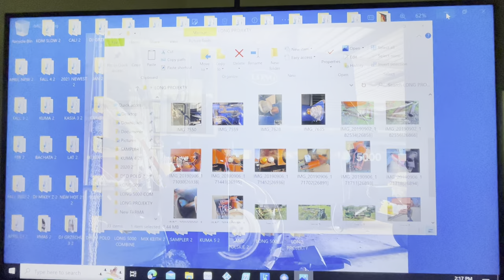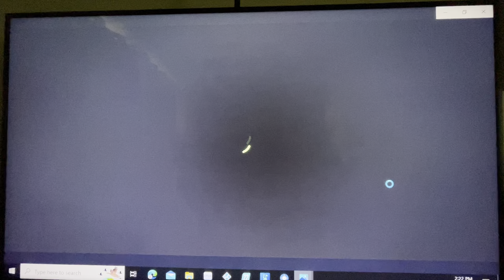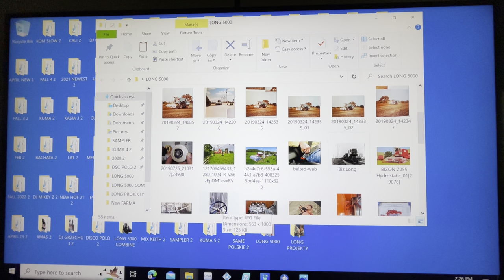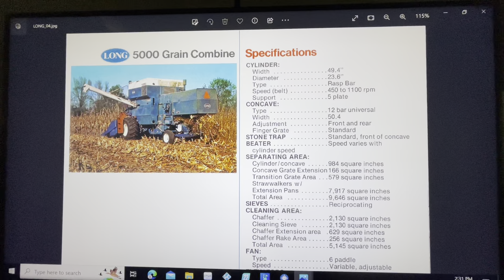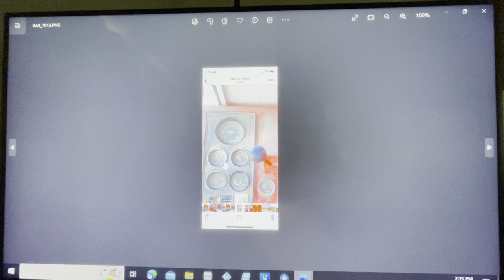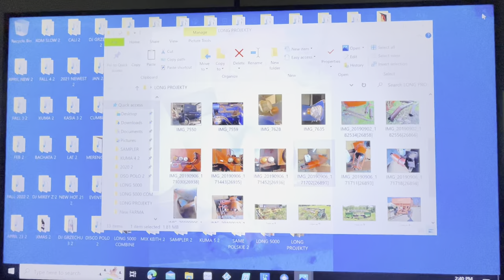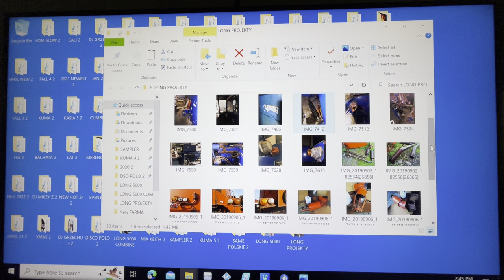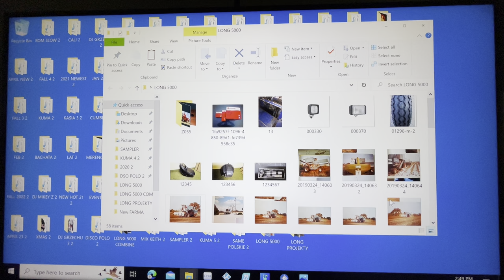PREZENTACJA LONG 5000 Bizon